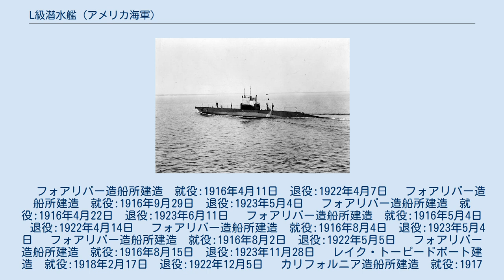L級潜水艦 (アメリカ海軍)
L級潜水艦 (L-class submarine) は、アメリカ海軍の潜水艦の艦級。
アメリカ海軍における初の航洋型潜水艦であり、当時の他国の潜水艦と比較すると大きく能力で劣っていた。
最初の艦はヨーロッパの戦争が始まる6ヶ月前に起工したが、艤装に時間がかかり2年後まで就役しなかった。
 グループ1の艦は大西洋で小艦隊に所属、活動する。
アメリカ合衆国が第一次世界大戦へ参戦後、フィラデルフィア海軍工廠で行われた広範囲な改修は、アメリカ海軍が海洋作戦活動で受けた制限を反映していた。
 1917年11月に本級はUボートに対処するためバントリー湾、アゾレス諸島へ送られたが、Uボートを沈めることはなかった。
 本級は一般に出力不足であったが、北大西洋及びイギリス海域での偵察巡航では良好な耐久性を示した。
 第一次世界大戦後にL級は西海岸、東海岸で新型魚雷および水中聴音設備の公試を行い、その後1922年から23年にかけて退役、ワシントン海軍軍縮条約に従って1933年に廃棄された。